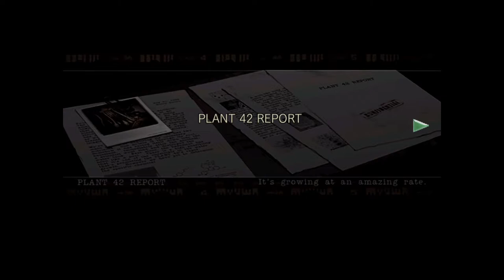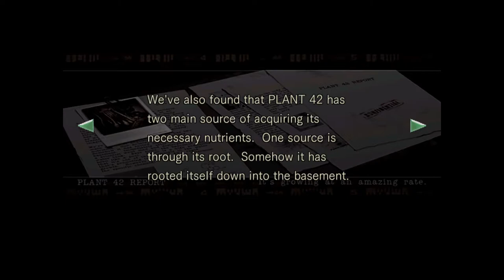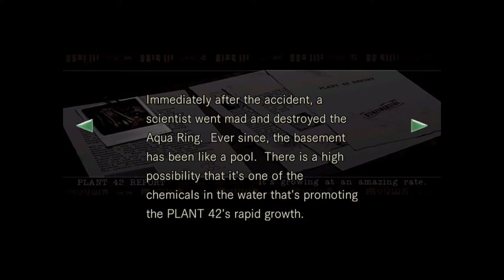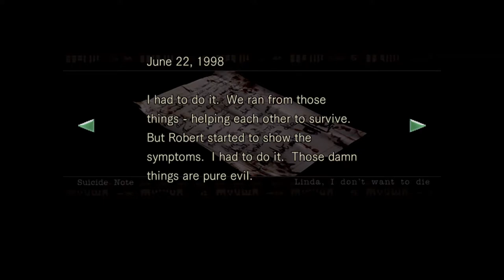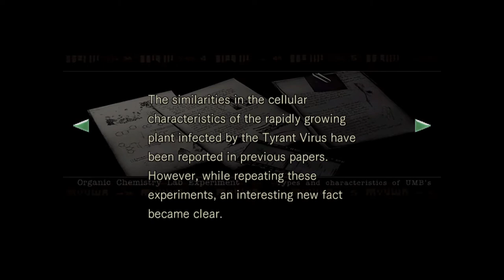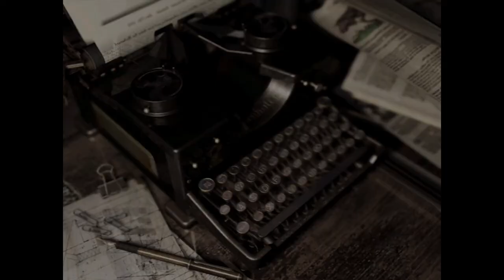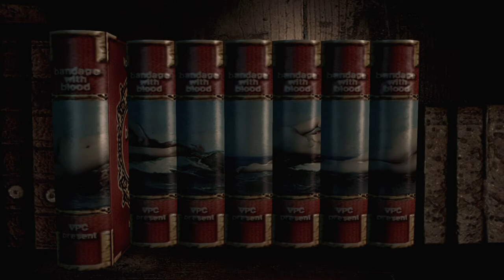Resident Evil HD (Chris Run) - part 9: The Shack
This place is a mess and there are all sorts of B.O.W.s